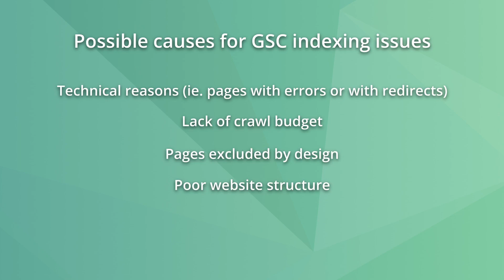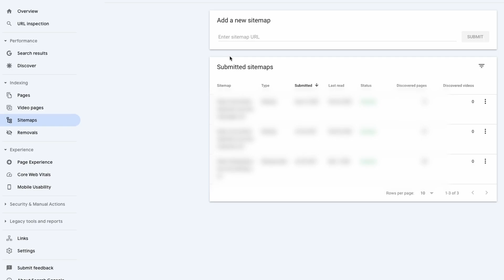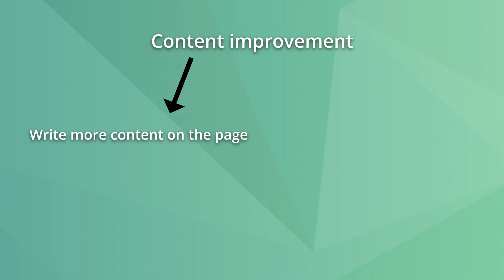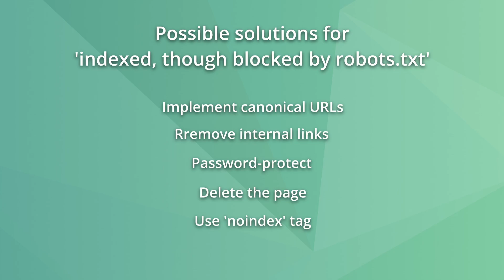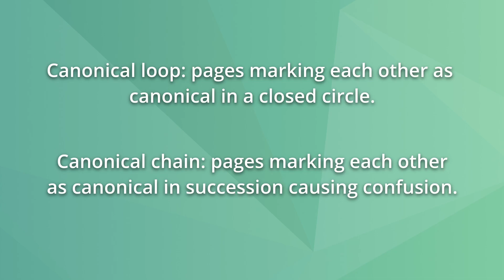Get Your Content Discovered: Fix Google Indexing Issues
✅ How to fix Google Search Console indexing issues (articles)

If you're frustrated with Google indexing issues on your website, this video is for you.
It contains practical solutions for resolving issues such as:
-"discovered not indexed";
-"crawled not indexed";
-"blocked by robots";
-"indexed but blocked by robots.txt";
-"alternate page with proper canonical";
-"duplicate without user-selected canonical";
-"duplicate, Google chose different canonical than user";
-and "excluded by noindex tag".

In short, when Google knows a page exists but hasn't crawled it yet, ensure the page is in the XML sitemap and check the server to avoid overload.
When Google crawls a page but doesn't index it, create more internal links and improve its content.
When a page is blocked by robots.txt, find and remove the rules causing the block.
When a page is indexed but blocked by robots.txt, use the URL inspection tool in Google Search Console to allow Google to crawl the URL.
When a page has a noindex tag, remove it if you want the page to be indexed.